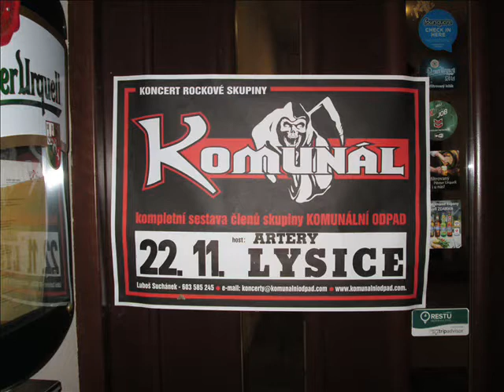Komunální odpad LYSICE 22 11 2014 by Rendy TRAILER